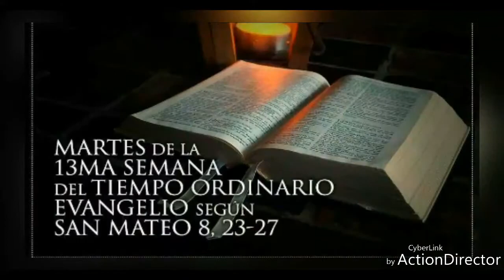Hno Yoni obrero de Murchante casa de paz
Predicación :
Pasemos al otro lado iglesia del Señor no olvidemos que está la marca y está durmiendo pero está Jesucristo que no llevo buen puerto